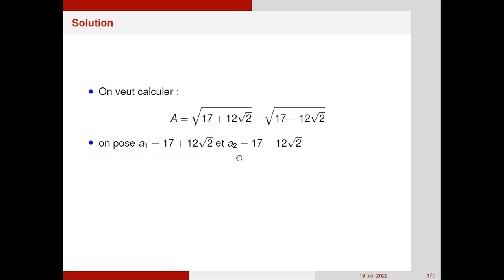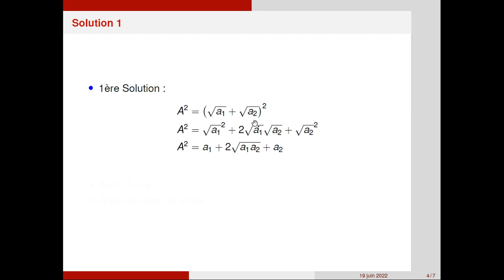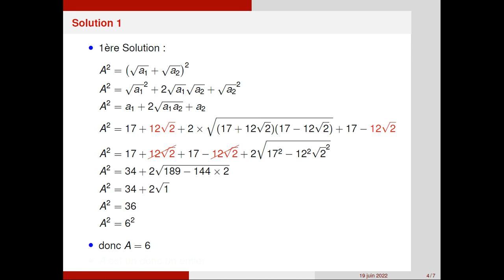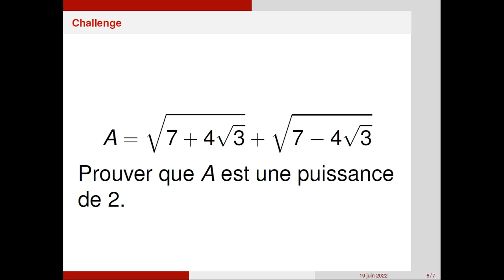Prouver que A est un entier: deux astuces [3è]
A travers cet exercice on revisite la manipulation de la racine carrée. Pour cela on prouve qu'une quantité composée de racines carrées simples et imbriquées est un entier par deux méthodes.

Niveau : 3è et au delà.

Errata: 17^2 = 289 et non 189 comme écrit sur le slide 4. Le calcul est 289 - 2x144 = 1